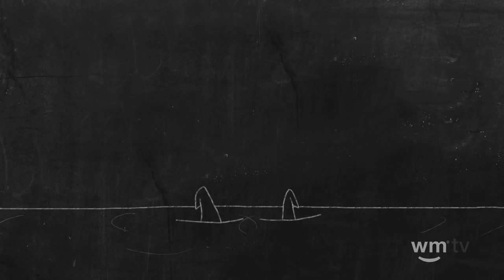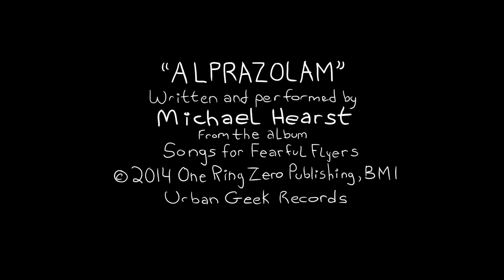Growing Community - Episode 3: Sink or Swim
Steve preps his weed seeds for germination. Linda has something else in mind.

Credits: Written, directed and animated by William Levin Starring Fred Blau and Meredith Zinner

Theme song “Alprazolam” from the album Songs For Fearful Flyers Written and performed by Michael Hearst,

“Orange Room” from the album “Keep Your Stupid Dreams Alive” Written and performed by The Prefab Messiahs,

About Weedmaps
Weedmaps is the top medical and recreational marijuana dispensary finder on the planet. We have the most marijuana dispensaries, doctors, and deliveries in one place with up-to-date information on menu items, reviews, and deals. With more than 1.3 million User Reviews to guide you and a community more than 875,000 people strong, Weedmaps is all you need in weed.

If you are searching for a retail or medical marijuana dispensary, Weedmaps is the simplest and most reliable way to find what you need. Look up your local dispensaries and check out updated menu items for available medication, marijuana strains, edibles, tinctures, concentrates, any marijuana-related product, and nearby daily deals, discounts and exclusive offers.

Weedmaps is also an active advocate for marijuana legalization and supports the legalization movement. We work towards reforming marijuana laws and gaining safe access for patients to medical marijuana.

In compliance with CA Prop 215, SB 420 Section 11362.5, and 11362.7 of HSC.